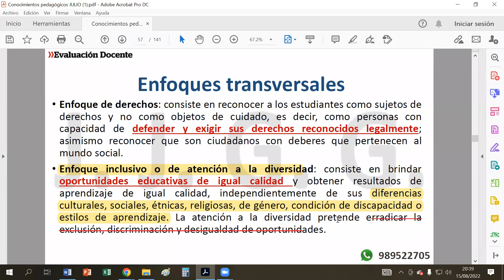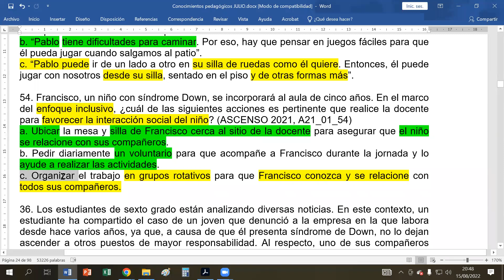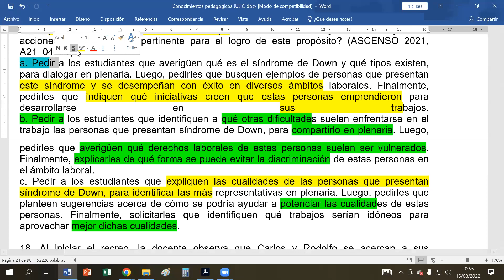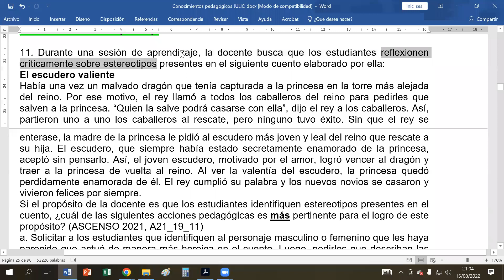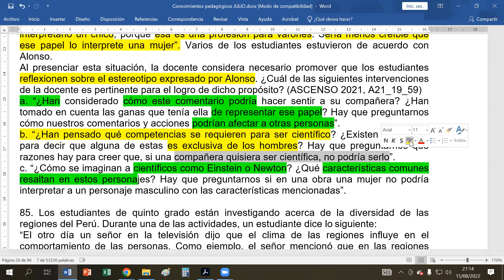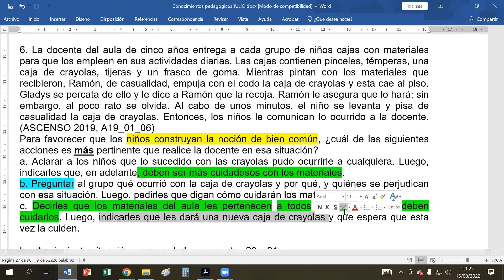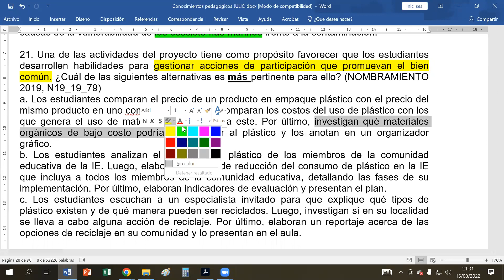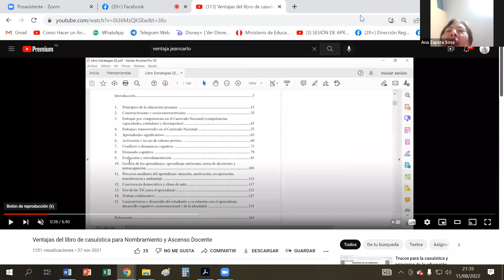Enfoques transversales: inclusión, orientación al bien común e igualdad de género (estereotipos)